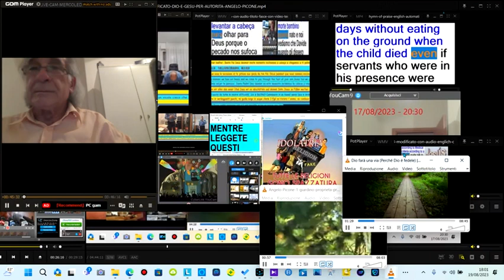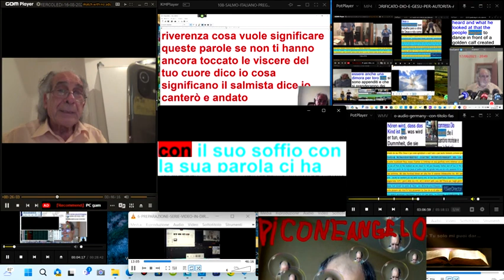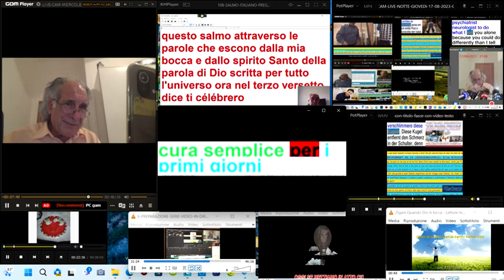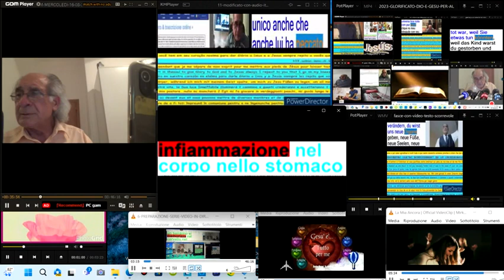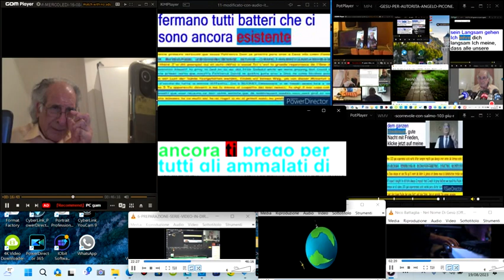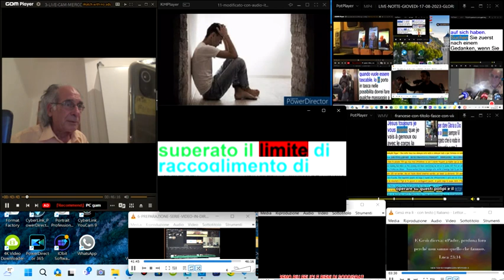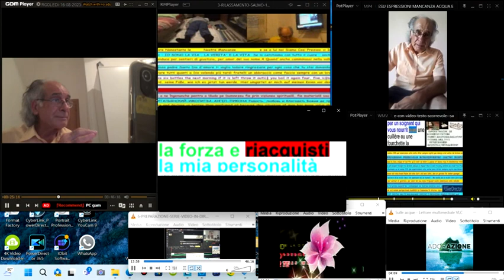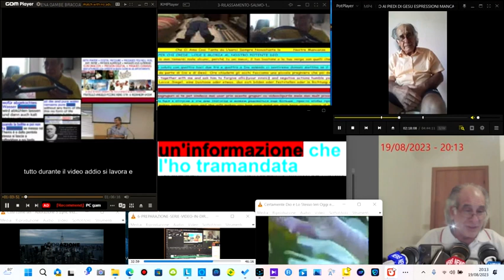1 LIVE SABATO 19 08 2023 GLORIFICATO DIO E GESU PER AUTORITA ANGELO PICONE 20230819180101